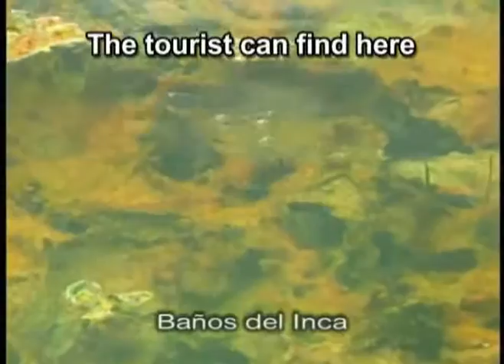CIRCUITO TURISTICO NORTE DE PERU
El actual territorio del Perú cuyo poblamiento se remonta probablemente a unos 20,000 años, fue la cuna de las primeras y más avanzadas civilizaciones del continente americano. Los primeros habitantes fueron cazadores y recolectores (hasta el 6000 o 5000 a.C.) que dejaron sus huellas en Chiveteros, Lauricocha, Paijan y Toquepala. Posteriormente, aparecieron los agricultores seminómadas, cuyos vestigios se han hallado en Guitarrero, Chilca y Paracas, y los primeros grupos sedentarios (5000 – 2500 a. c.) a los que corresponden los yacimientos de Kotosh y Huaca Prieta, entre otros, que atestiguan la existencia de primitivas formas sociales. Sin embargo, fue hacia el siglo XIII a.C. cuando empezaron a desarrollarse las grandes civilizaciones preincaicas, que tendrían en la cultura Chavín su primera gran culminación.

Diferentes civilizaciones regionales que se desarrollaron como Chavín, Paracas, Mochica, Nazca, Tiahuanaco, Huari o Wari y Chimú, dejaron como herencia a los Incas un vasto conocimiento. El imperio incaico, cuya capital correspondió a Cusco, fue entre los siglos XII y XVII el mayor Estado de la América meridional precolombina. Organizado como una monarquía teocratita, con una sociedad estratificada y un sistema productivo orientado a la satisfacción de las necesidades comunitarias, se mantuvo hasta 1532, año en que un pequeño grupo de españoles encabezado por Francisco Pizarro apresó en Cajamarca al inca Atahualpa, a quien hizo ejecutar al año siguiente, después de haber obtenido un valioso rescate.